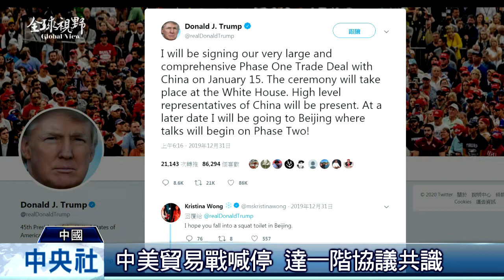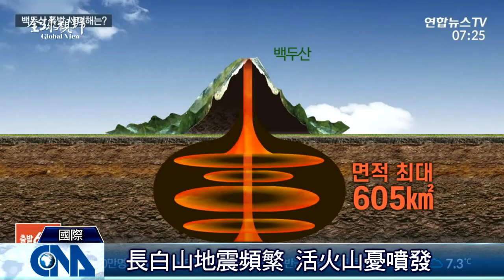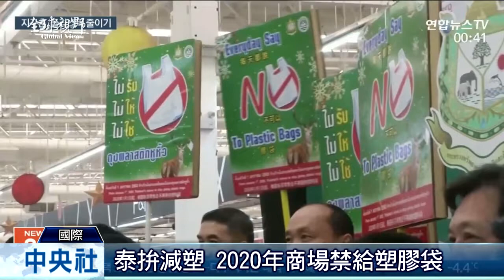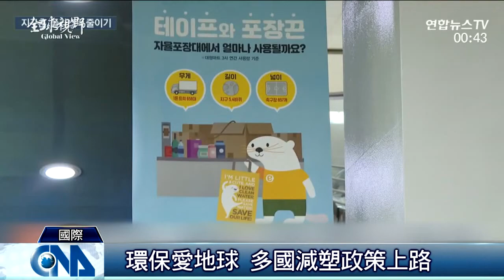全球視野2898集|中央社全球視野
2020/01/08 全球視野2898集|中央社全球視野

[中美相爭 北京做長期抗衡準備]

[長白山地震頻繁 活火山憂噴發]

[環保愛地球 多國減塑政策上路]

[樂天桃猿開訓 目標四連霸]

感謝您的收看，我們在華視新聞資訊台和中央社網站都有播出，我是吳怡玲，我們再會